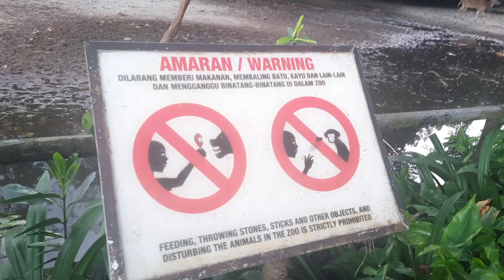Hanu visits a Zoo and learns about animals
Hanu's zoo trip, Taiping Zoo, Kids educational video, Hanu visits zoo and learning about animals, Fun visit to zoo, Malaysian zoo, Taiping Zoo Penang Malaysia

For any enquiry and business-
Track:  Old MacDonald
Children's/Happy